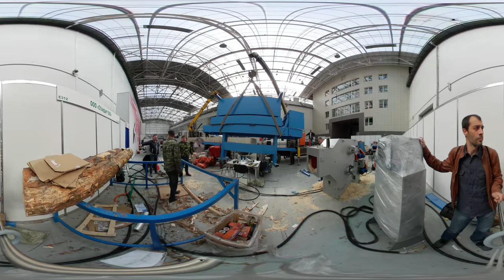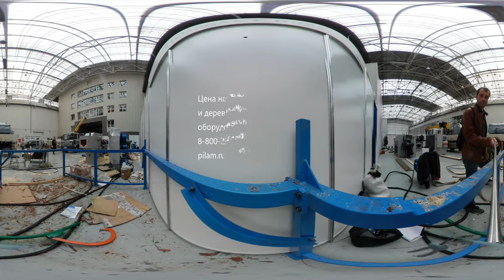Лесопильная линия тонкомера 150 кубометров в смену - завод из трёх дисковых станков pilam.ru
Мини завод по распиловки круглого леса и переработке тонкомера.
Состав завода три современных многопильных дисковых станка.
Общая производительность завода 100-150 метров кубических в смену 8 часов, все станки проходного типа, что позволяет минимизировать количество персонала. Для получения максимальной производительности, необходимо обеспечить непрерывный поток подачи сырья и уборки пиломатериала, для этого рекомендуем приобрести  составляющие транспортной системы рольганги, кантователь бревна, стол накопитель брёвен, бревнотаска.

Мурка - пилорамы и станки от производителя.

pilam.ru